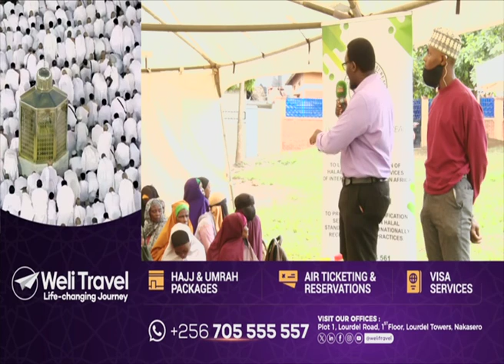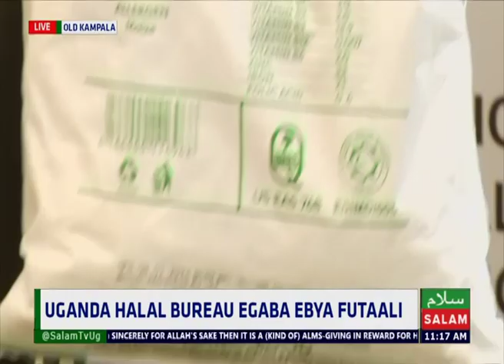Uganda Halal Bureau Iftar Distribution 2024